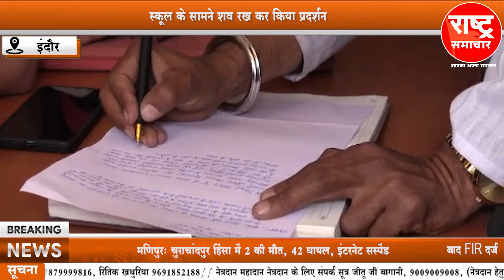चमेली देवी पब्लिक स्कूल में कार्यरत महिला कर्मचारी की मौत का मामला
चमेली देवी पब्लिक स्कूल में कार्यरत महिला कर्मचारी की मौत का मामलाrashtrasamachar